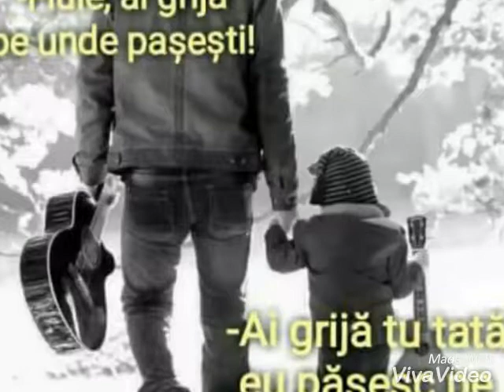Spune mie tata-l meu